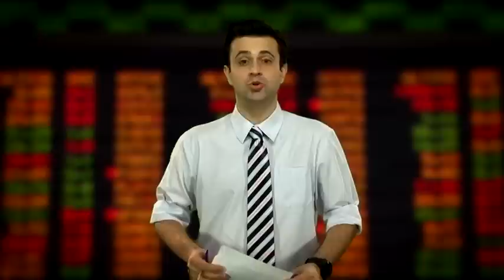Direto da Bolsa - 26 de outubro de 2012 - 1ª Edição